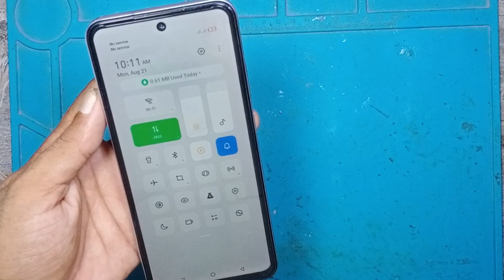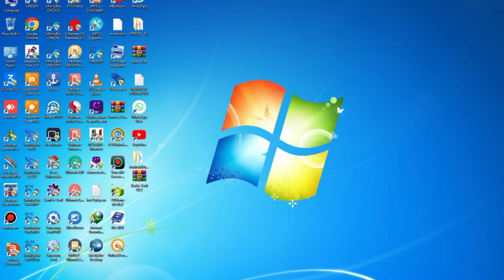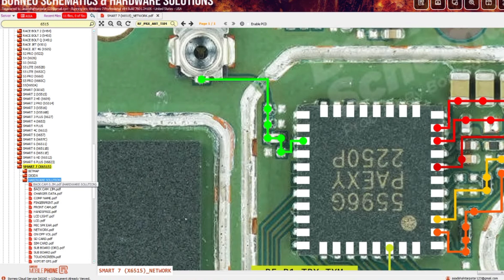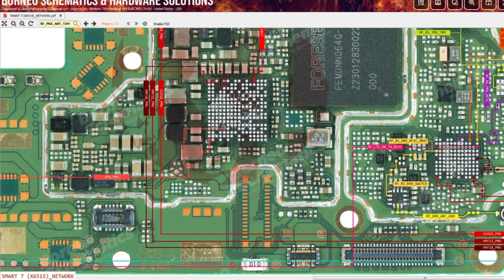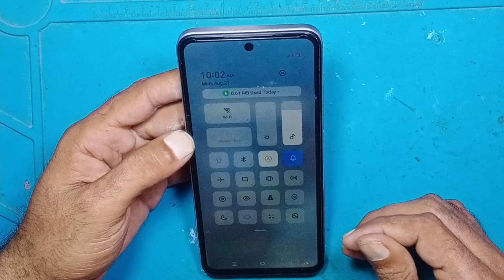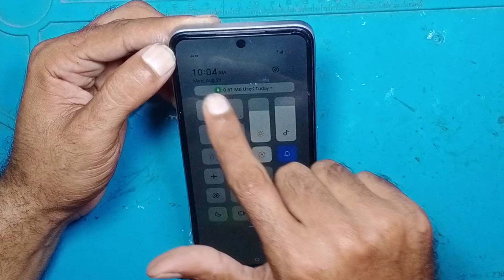How to Boost Infinix Hot 30 Play's Weak Signal: Easy Solution / infinix hot 30 play signal problem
Join me as I tackle the challenge of boosting the weak signal on my Infinix Hot 30 Play—let's see if I can find an easy solution!

Are you struggling with weak signal issues on your Infinix Hot 30 Play? You're not alone! In this video, we provide you with easy and effective solutions to boost your phone's signal strength. Whether you're experiencing dropped calls, slow internet, or poor connectivity, we've got you covered.

Join us as we explore common causes of signal problems and offer practical tips to enhance your Infinix Hot 30 Play's performance.

Don't let a weak signal hold you back! Watch now and discover how to improve your Infinix Hot 30 Play experience.

infinix hot 30 play
infinix internet data speed problem
infinix tips, infinix mobile internet setting, infinix s5 internet settings
how to fix network problem solve in infinix hot 10

*  How to Bypass Samsung,vivo,oppo,Huawei,Nokia,Realme,Redmi,
Symphony,Walton,Htc,Itel,Lava.

ALL CHINA MOBILE CHARGING ERROR SOLUTION..

All itel mobile tempracher to high solution.

Itel music 400 charging complete error solution.